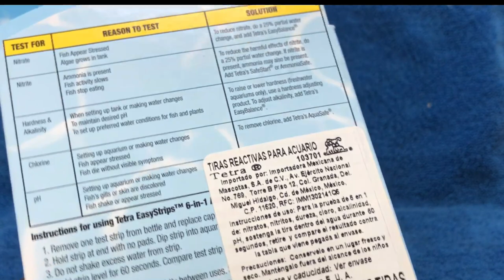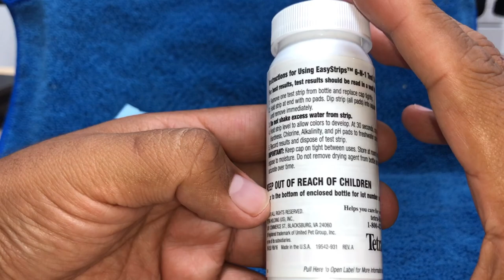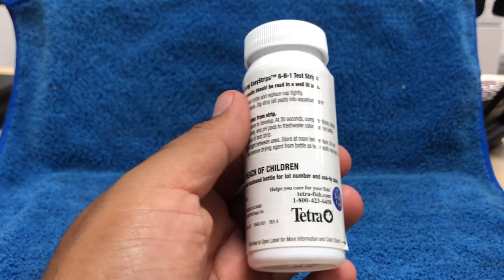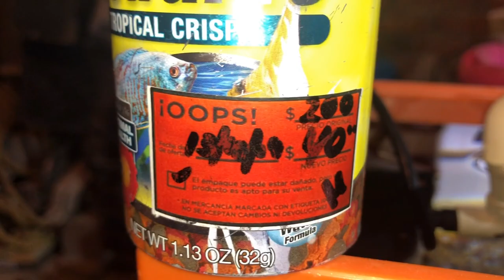El Acuario de Sofía - Midiendo parametros de agua - Día de muertos 2019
Acompañen a Sofi a pedir calaverita, les compartimos un poco de lo que vivimos el pasado 1ro de Noviembre.

Ya completamos la 3ra semana de ciclado de nuestro nuevo acuario, asi que adquirimos pruebas para medir la calidad de agua del acuario.